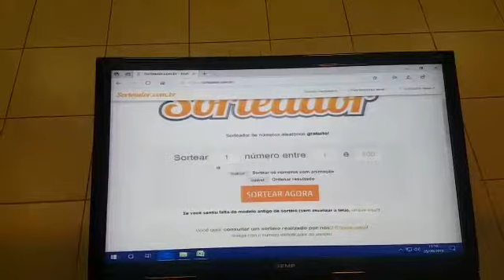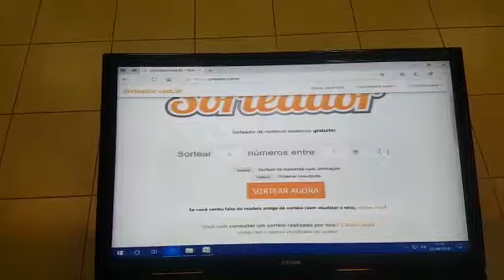SORTEIO 4 BOLSAS 50% - BSSP CRCES